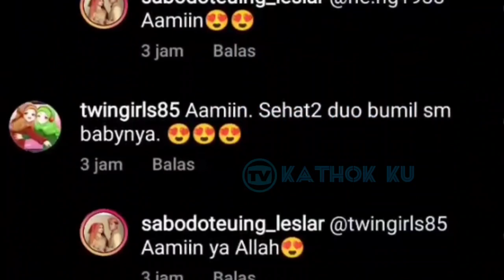Alhamdulillah Leslar dapat Hadiah dari Juragan 99❓ Hingga Kemesraan Lesti Billar Malam Ini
Jangan Lupa: _
Thankz!!..